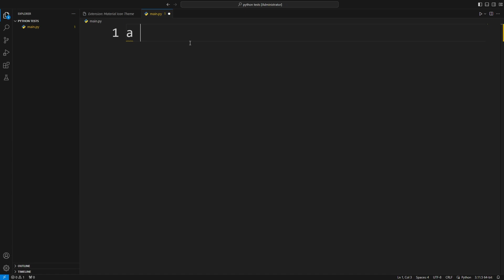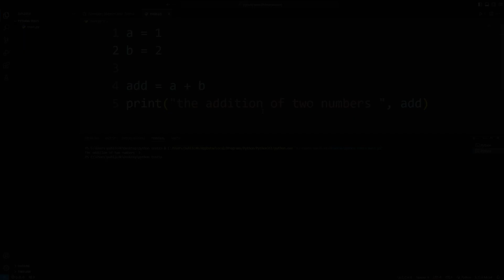VS Code Extension for Python Programming || You need to know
In this video, we will learn to install important vs code extension for python programming language, which makes us to write code/ python program with ease. At this time, I talked about only two extensions. If necessary, I will introduce more vs code extensions.

WEBakar is an educational channel where informative videos related to computer and technology are uploaded. The channel focuses mainly on programming and its concepts. In addition, videos for avid learners of different computer algorithms are uploaded. Furthermore, viewers can gain project-based knowledge as contents incorporating different programming languages are made available on this channel. QBASIC, Python, HTML, JavaScript, C, C++ and Scratch are some of the major programming languages covered on this channel.